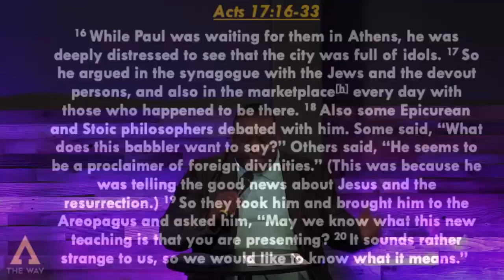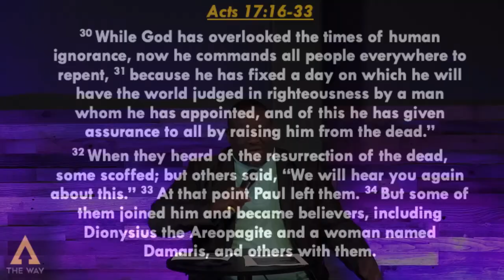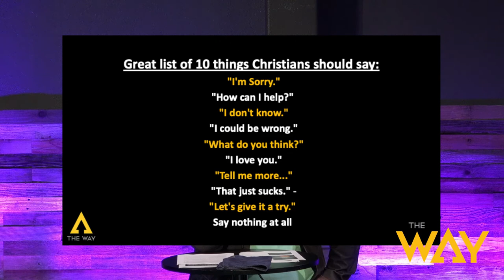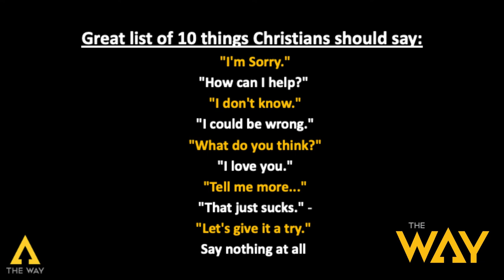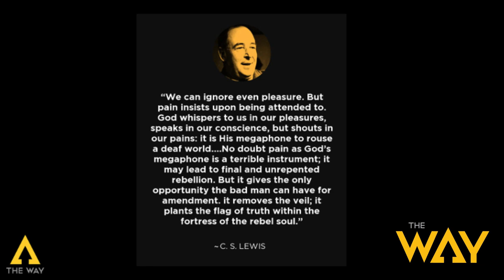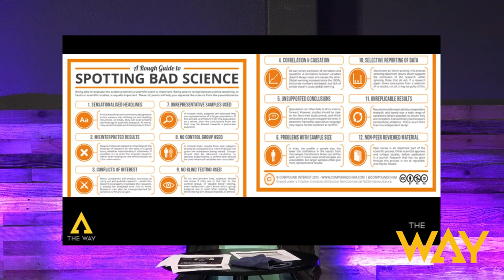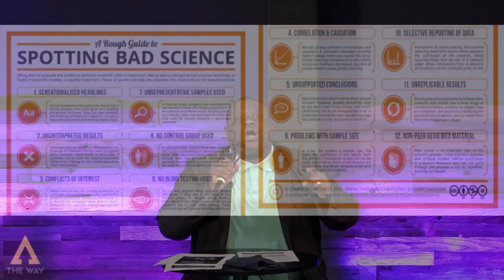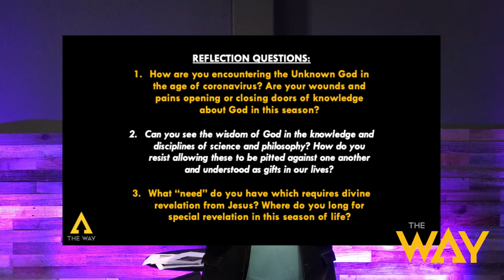The Way Presents: The God I Never Knew by Pastor Mike McBride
Enjoy this sermon from our 5-17-20 Sunday Service Livestream.